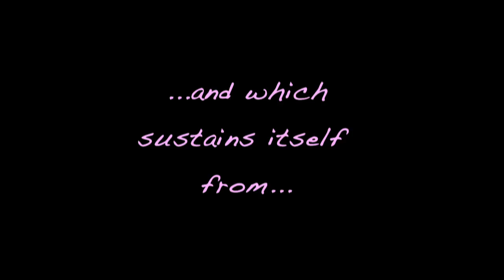Award-winning 'Metroxical New York' Documentary Film TRAILER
Metroxical New York explores the collective soul of humanity in the New York City subways through a poetic narrative about live subway music.

Creating an intense impact on subway travelers, the New York City Subway musicians momentarily interjects a balance in their otherwise alienated and mundane routines.  Subterranean amateur artists find themselves as live musical therapists whose sessions add color to their black and white thoughts. For the New York subway artists, bands and musicians, their music means life.  For the subway passengers, it is a transitory phase.  The beauty is in the connection between the creator and the seeker.

The film invents a face of New York City that, amidst its individualism, dwells in the collective of a multicultural diverse society that is the embryonic stage of a future world and gives hope for a possibility of a future society in harmony around the globe.

This Documentary won the 'Cinema Paradiso' Award for great cinematography, insight and impact at the Auroville Film Festival 2013.